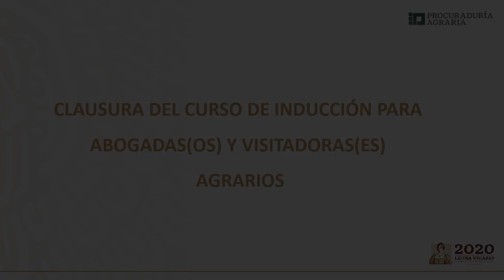Clausura del Curso de Inducción para Abogadas(os) y Visitadoras(es) Agrarios